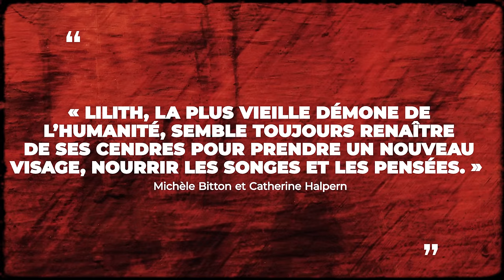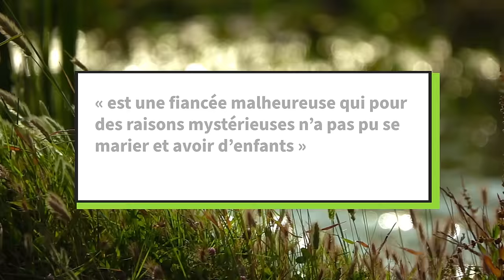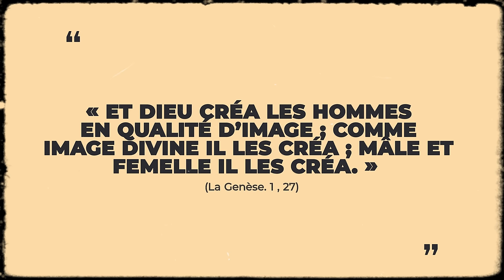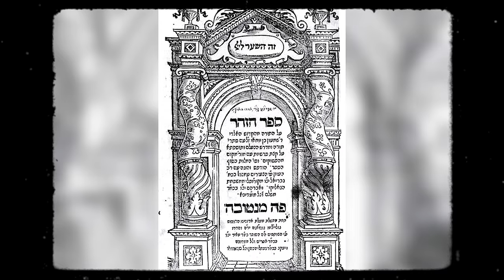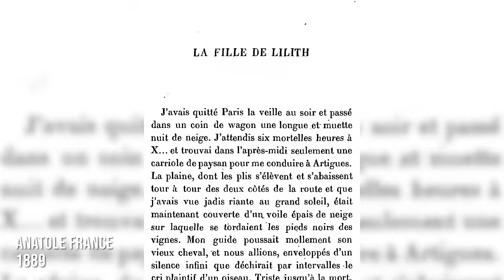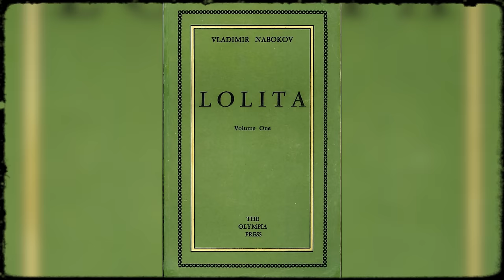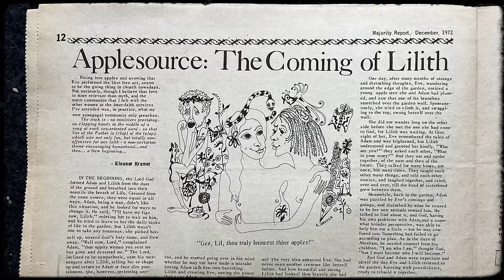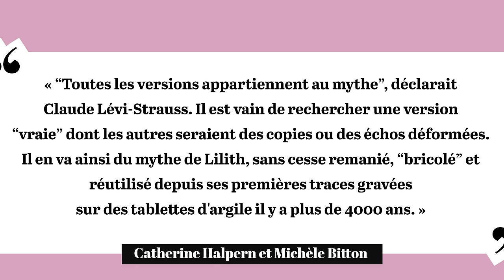Révélations secrètes sur Lilith | L'Histoire nous le dira # 238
Certains la décrivent comme une démone tueuse d'enfants et comme une succube, c'est à dire une femme démoniaque à l'appétit sexuel insatiable, séduisant et abusant des hommes pendant leur sommeil.

Précision: Lolita est une victime.

00:00 Introduction
02:00 Origines
05:23 Apogée: Moyen Âge
09:05 La redécouverte
11:01 Réécriture féministe
15:55 Et maintenant ?

Pour soutenir la chaîne, au choix:
1. Cliquez sur le bouton « Adhérer » sous la vidéo.

Sources et pour aller plus loin:
- C. Halpern  et M. Bitton, Lilith, l’épouse de Satan, Paris, France, Larousse, 2010, 191 p.
-A P. Auraix-Jonchière, Lilith, avatars et métamorphoses d’un mythe entre romantisme et décadence, Clermont-Ferrand, France, Presses universitaires Blaise Pascal, 2002, 356 p.
-A. Gaillard, Les mythes du christianisme: des héritages juif et grec aux valeurs fondatrices de l’Occident, Paris, France, Publibook, 2005, 321 p. (Le livre ne parle pas de Lilith mais présente un contexte judéo-chrétien intéressant)
M. Bitton, « Lilith ou la Première Eve : un mythe juif tardif », Archives de Sciences Sociales des Religions,  71, 1990, p. 113-136,
M. Bitton, « Lilith et Adam. Une légende sans dessus dessous », Pardès, vol. 43, no. 2, 2007, pp. 37-51.
M.A. Descamps,  « Lilith ou la permanence d'un mythe », Imaginaire & Inconscient, vol. no 7, no. 3, 2002, pp. 77-86.